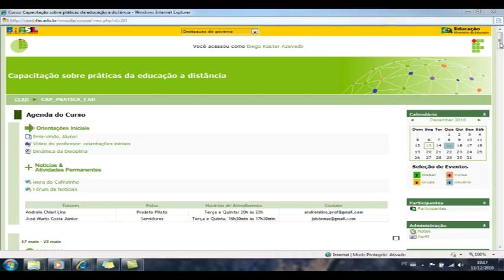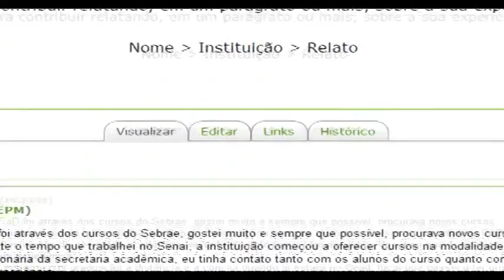Tutorial Moodle: Visão Aluno - Wikis